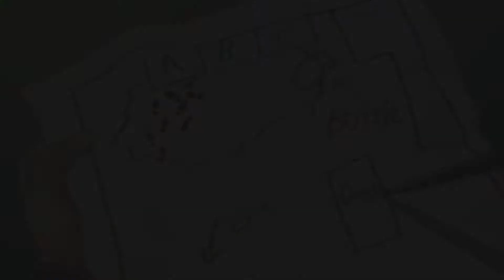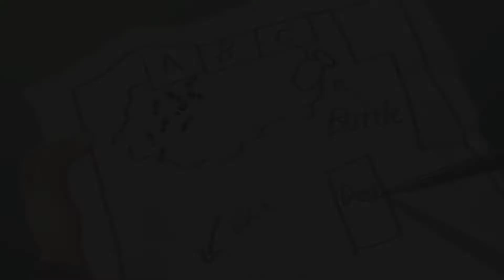Weird Circumstances | Danganronpa Trigger Happy Havoc | Part 38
This is certainly an odd murder...

Danganronpa: Trigger Happy Havoc (ダンガンロンパ 希望の学園と絶望の高校生? Danganronpa: Kibō no Gakuen to Zetsubō no Kōkōsei, lit. Danganronpa: The Academy of Hope and the High School Students of Despair)[7] is an adventure visual novel video game[7] developed and published by Spike (later Spike Chunsoft) and the first game in the Danganronpa series. The game was originally released in Japan for the PlayStation Portable on November 25, 2010 and was later ported to iOS and Android devices on August 20, 2012. Two manga adaptations and two spin-off novels have been published, a anime television adaptation by Lerche aired between July and September 2013, and a stage adaptation ran from October to November 2014 in Tokyo's Nippon Seinenkan.

A sequel, Danganronpa 2: Goodbye Despair, was released for PlayStation Portable on July 26, 2012. A compilation of both games, titled Danganronpa 1・2 Reload, was released for PlayStation Vita in Japan on October 10, 2013[1] and in Taiwan on January 16, 2014.[8] NIS America released the Vita remake of the first game in North America on February 11, 2014, and in Europe and Australia on February 14, 2014.[1][4] The game was also released on Steam in February 18, 2016 and for the PlayStation 4 in March 2017.

A spin-off game, titled Danganronpa Another Episode: Ultra Despair Girls, was released for the PS Vita in 2014.[9] A canonical anime sequel that is considered the third entry in the series, Danganronpa 3: The End of Hope's Peak High School, began airing in July 2016. A third main title, which will supposedly start a new saga unrelated to the previous entries, Danganronpa V3: Killing Harmony, has been announced for PS Vita and PlayStation 4.